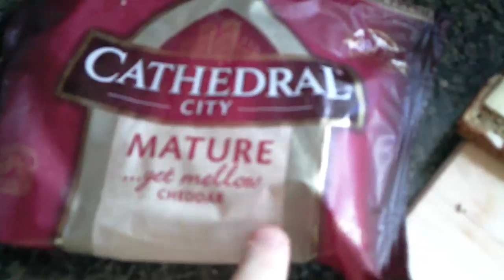TheSacconeJolys - a Princess Needs Her Castle - Day 105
If u don't want to add as friend, Like my page on Facebook

Want to get on ***THE SUBSCRIBERS WALL*** Send your pictures, drawings, designs whatever you want on the wall to:

Jonathan Joly
2 Crawford Hall
Wandesford Quay
Cork City
Ireland

Jonathan joly vlog vlogs vlogging dublin ireland irish anna saccone thestylediet leflooftv cork jonathanjoly sacconejoly subscriber wall princess castle walking fitness health exercise take away munch Saturday night